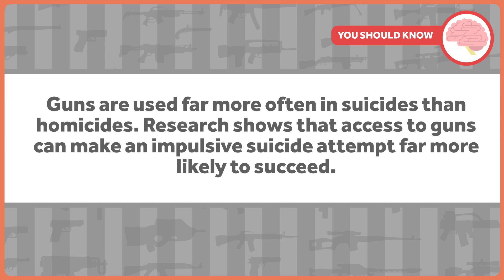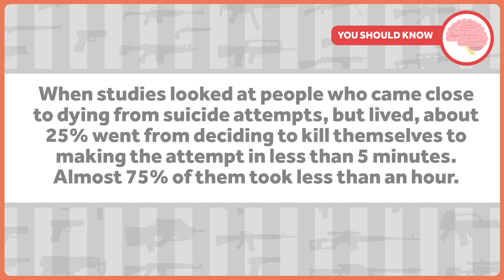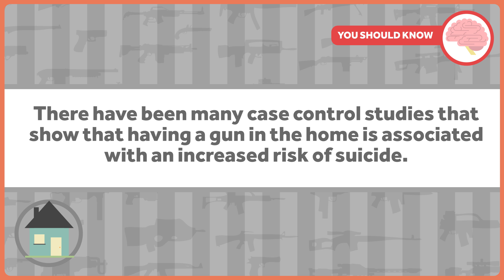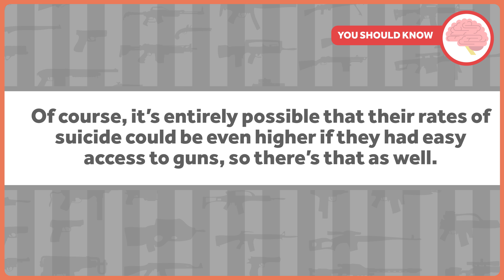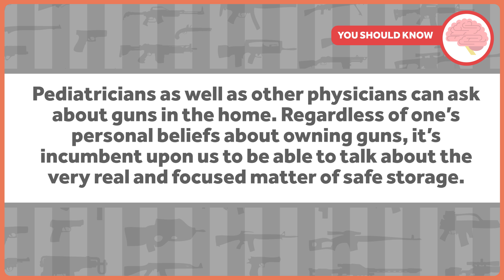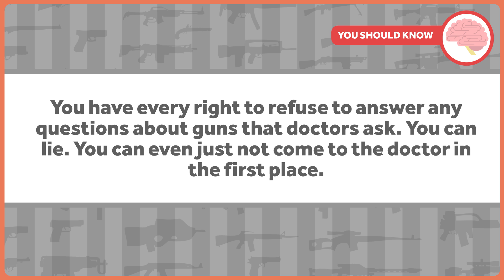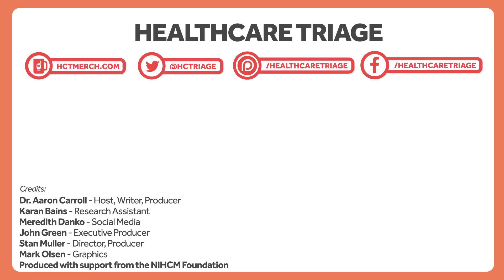Firearms and Suicide: Guns and Public Health Part 3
We continue our special look at guns and public health in the United States. This week, we're looking at how easily accessible firearms complicate the suicide rate in the United States. While people have always committed suicide, guns certainly make suicide attempts a lot more likely to succeed. Once again, there are things we can do to mitigate this.

This series was produced with support from the NIHCM Foundation.

Guns and Suicide in the United States
Jumpers
Florida Bill Could Muzzle Doctors On Gun Safety
Hospitalizations Due to Firearm Injuries in Children and Adolescents
The Association Between Presence of Children in the Home and Firearm-Ownership and -Storage Practices
Injuries and deaths due to firearms in the home
Firearm-Related Injuries Affecting the Pediatric Population
Youth Suicide and Access to Guns
Widening Rural-Urban Disparities in Youth Suicides, United States, 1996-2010
The accessibility of firearms and risk for suicide and homicide victimization among household members: a systematic review and meta-analysis